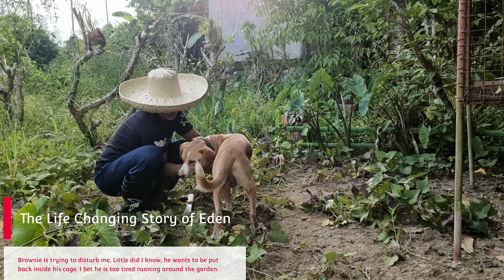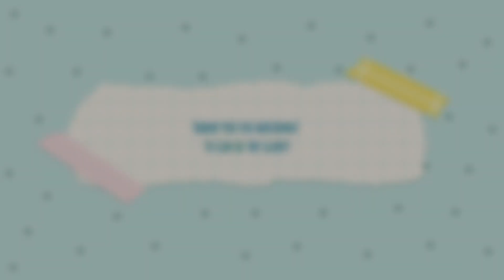Balik-Bayan Home for Good | Simple&Peaceful Province Lifestyle • Gardening & Harvesting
'Balik-Bayan Home For Good - Gardening and Harvesting'

Hi Guys! I am doing a premiere once again @ 11.45am 31 July 2021. I am hoping that you guys will mark your calendar and be with me at my premiere.

I am so excited to actually show you how my life is moving so far here in my province. One thing for sure is, I get my tanned skin back hahaha! I mean, my skin gets darker each day but it's fine. I haven't shared with you guys, coming home without seeing my mother (she passed away last January this year) makes me really sad. She actually left two of her dogs and now I am taking care of them. I am moving on so far with God's help and mercy and trying my best to take care of the plants, trees, and garden that she has left. There's really a lot of grass everywhere and I am not sure how long will it take me to finish cleaning it.

I've managed to clean the house that she left for about one and half weeks. I feel like crying when I see the house very dirty and mosquitos have invaded the territory (unfortunately). Now, I am slowly cleaning everything up and will show you guys some improvement.

Oh, I have managed to pick some fruits and vegetables around, so I am happy about it.

Living in the province side gets me some peace.

I was actually surprised when I see that I got new subscribers. Thank you guys so much! It means so much to me. Being a small YouTuber, each count matters. As I have mentioned in my previous vlogs (on my description) that I have not reached my initial minimum payout of $100 and might take another 6-8 months before that happens. But I am very grateful to God indeed that I can share these amazing life changes that challenge my whole being.

Your continued support here is really appreciated. You watching, sharing, liking, and commenting here will give me a boost to continue doing what I love to do.

I hope guys will stay here with me. Now that I am here in my home province, uploading one video usually takes 1-2 days before I can successfully post it (I can only get 0.18 mbps for uploads) wayyyyy tooooo sloooowww so  I hope you guys will bear with me at the moment.

Once again, thank you so so much for all your love and support.

Thanks be to God! To God be the Glory!